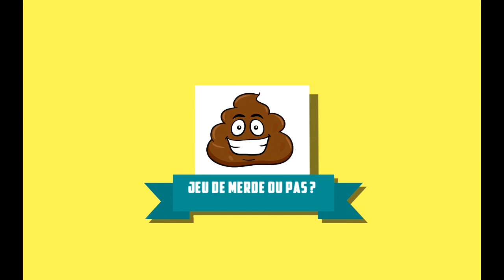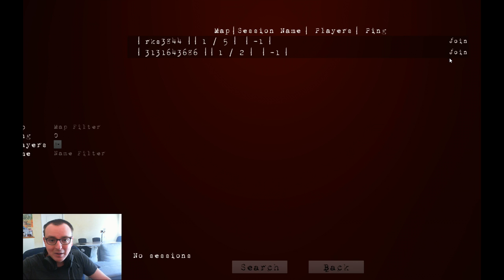Alpha 1.1 - Mist Of The Dark #1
JDMOP Ep3 actuellement le jeu est en alpaha ouverte 1.1 , copliqué de trouver un serveur qui fonctionne et le contenue est de toute façon vide... jeu de merde ou pas ? laisser un commentaire.

►SETUP
Intel Core i5 (3.5 GHz) / GTX 1070 6go / Ram 16go /
Ecran ACER et Samsung 24p 144hz  / Casque SteelSeries Artcis 7 /
Clavier SteelSeries Apex
Tapis de Souris SteelSeries FNATIC